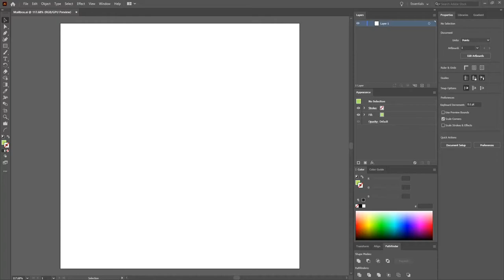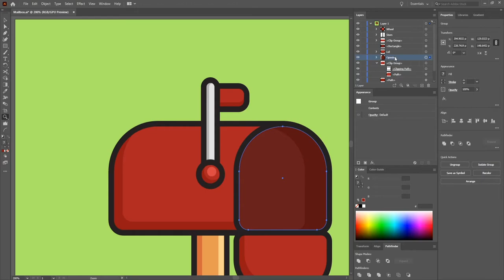Drawing a Mailbox (Adobe Illustrator CC Speed Vector Art)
How to draw a mailbox in Adobe Illustrator CC. This is a speed art of one of my daily illustrations.